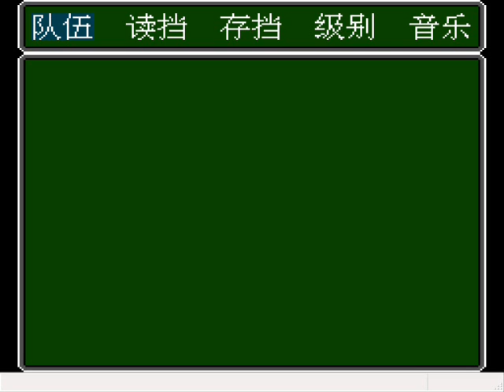Let's Play Lu Ye Xian Zhong 10 - The Signs Are Everywhere